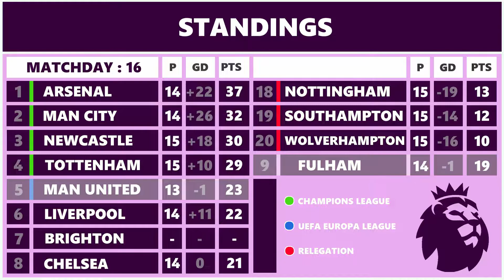FIFA 23 Prediction | Fulham vs Manchester United | Premier League 2022-23 | Match Highlights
Fulham vs Manchester United
Premier League 2022-23
Match Highlights
Matchday : 16
Sun : Nov : 13 : 2022
⚫Stadium : 0:37
⚫Standing : 1:02
⚫Matches : 2:05
⚽Goal : 2:15
⚫Will both score : 3:32
⚫Who will win : 4:22